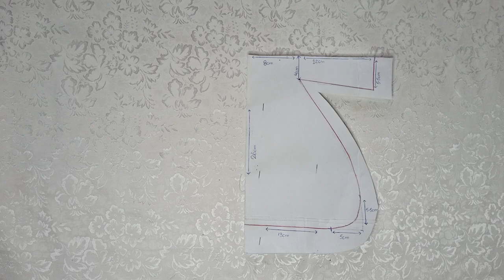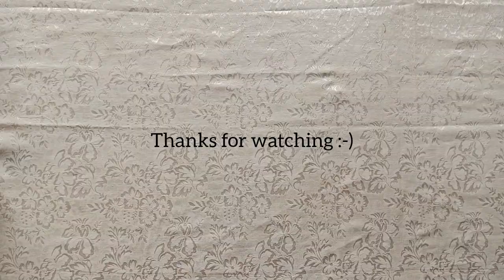DIY shoulder bag tutorial/ how to make a traveler bag / wide bottom bag